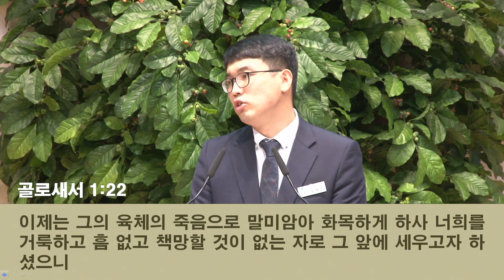20201011 김포성문교회 주일4부 설교_김영일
"믿음의 터, 복음의 소망" 김영일 목사  (골로새서 1장 21-23절 말씀)